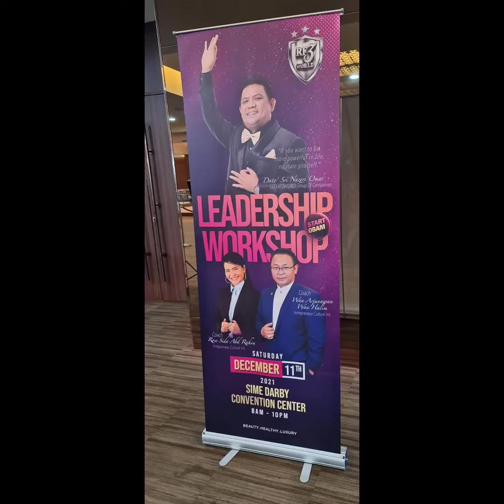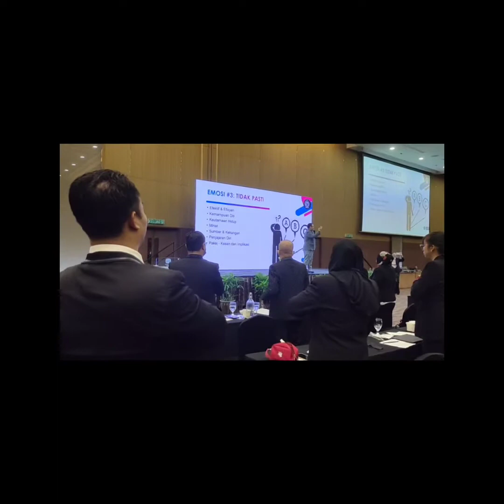LEADERSHIP WORKSHOP 2021 RF3WORLD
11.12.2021